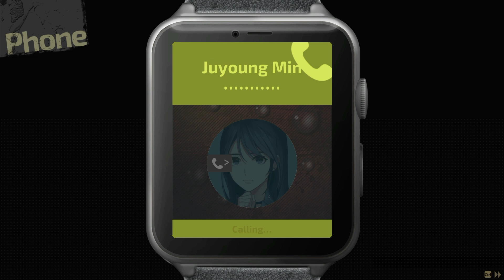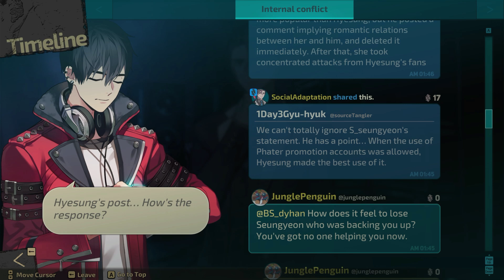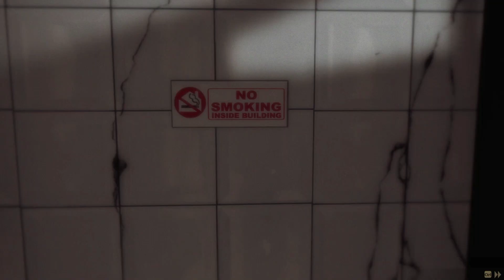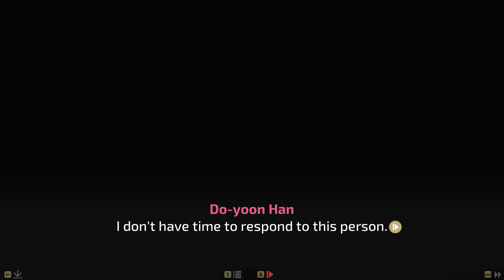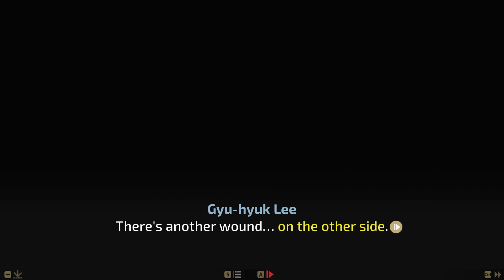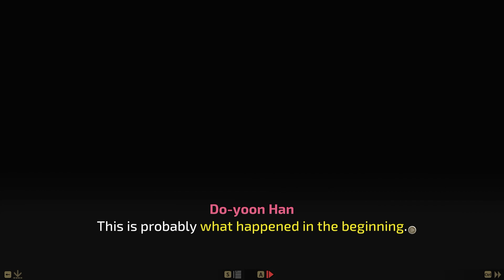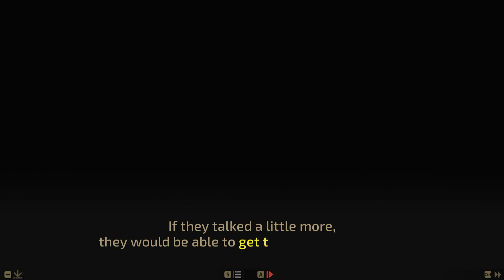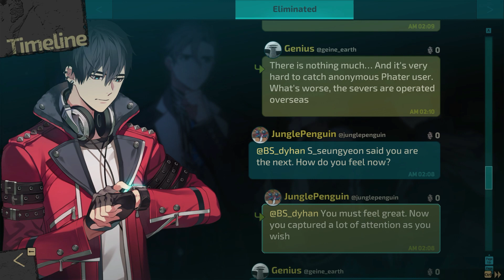Buried Stars - Episode 7 2nd RUN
At least we were able to investigate Hyesung's death this time and start to make better decisions then last time.